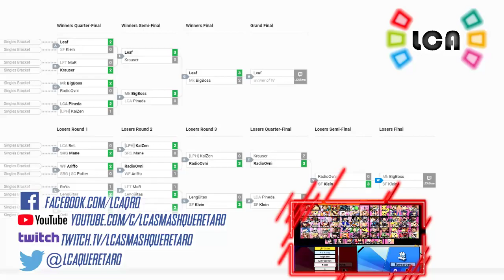LCA Weekly 130 | Choza de los peques| Chosen VS SC Iroh